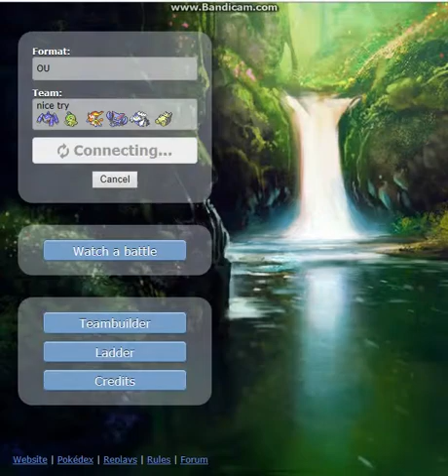pokemon showdown episode 1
hey everyone I try out this new thing I recently found hope you enjoy make sure to comment like and subscribe thanks everyone and sorry about the tv in the background don't know if its noticeable but sorry if it is